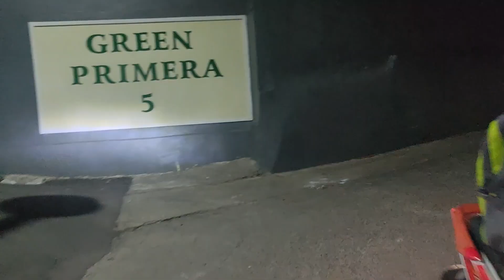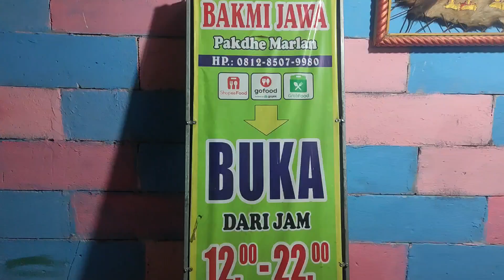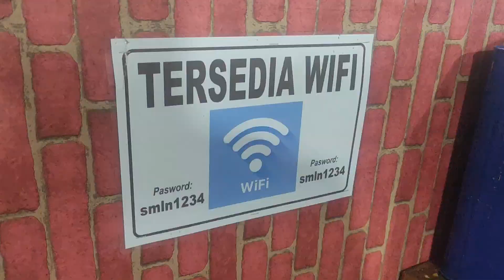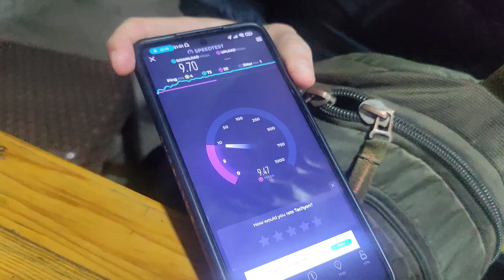INIKAH BAKMI JAWA SESUNGGUHNYA ?! PAKDE MARLAN ASLI JAWA !!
Halo, teman-teman pecinta kuliner! Kali ini gue nyobain Bakmi Jawa Pakde Marlan di Tambun. Mie yang satu ini terkenal dengan rasa khas Jawa yang gurih dan bikin nagih. Mienya lembut dan kenyal, dimasak sempurna dengan ati ampela  yang gurih banget! 🍗

cita rasa dari Bakmi Jawa ini memang juara! Kuah kaldunya gurih, pas banget buat kalian yang suka hidangan berkuah yang kaya rasa. Cocok buat makan malam santai di Tambun bareng teman atau keluarga.

Langsung tonton video gue sampai selesai untuk lihat gimana nikmatnya bakmi ini! ✌️

Lokasi: Bakmi Jawa Pakde Marlan, Tambun, Bekasi
Jl. Rw. Mulya, RT.002/RW.001, Mustika Jaya, Kec. Mustika Jaya, Kota Bks, Jawa Barat 17158, Indonesia